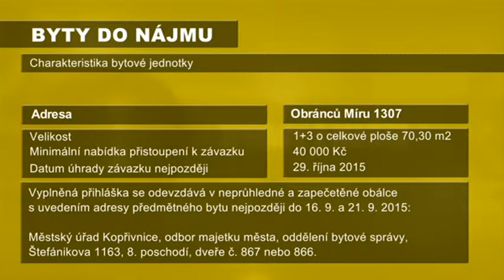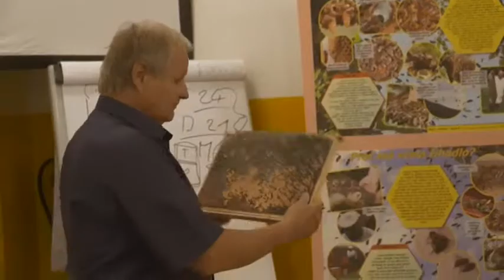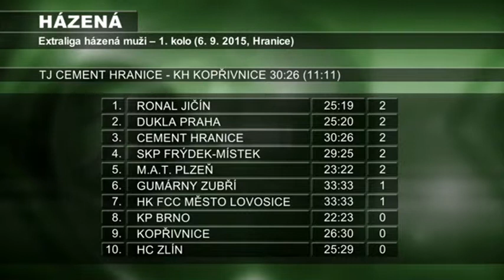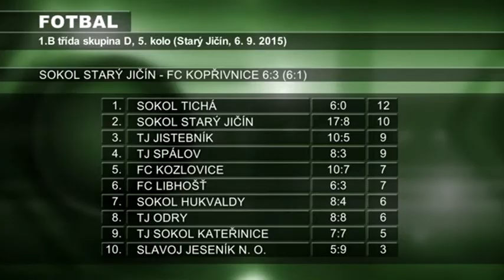38/2015 - Kopřivnický magazín